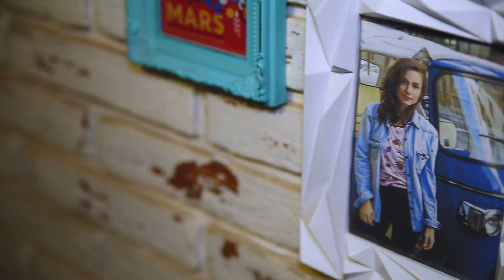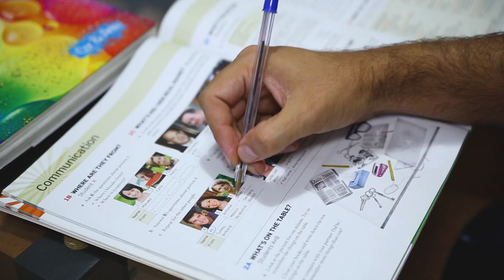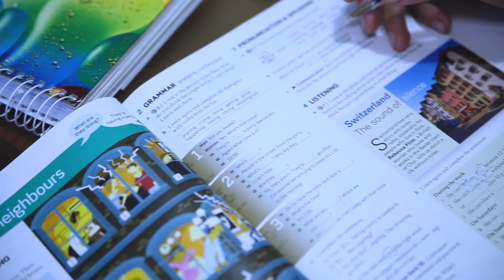BLUE PINE, LIMEIRA/SP, EMPRESÁRIOS DE SUCESSO